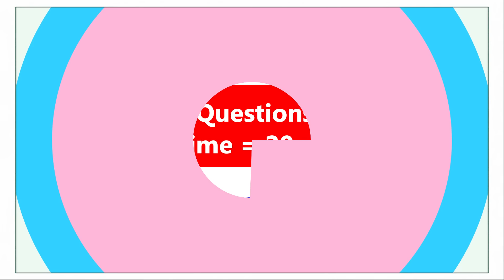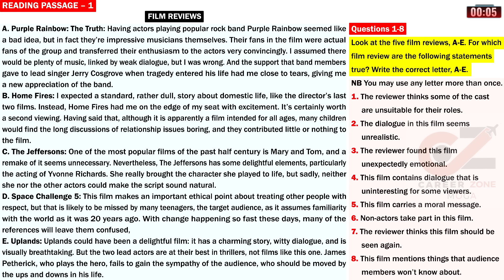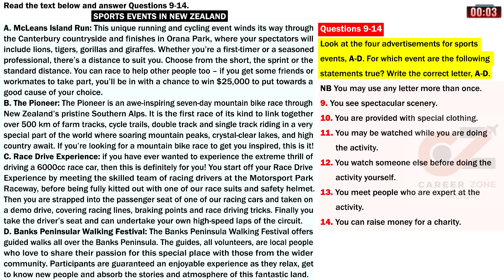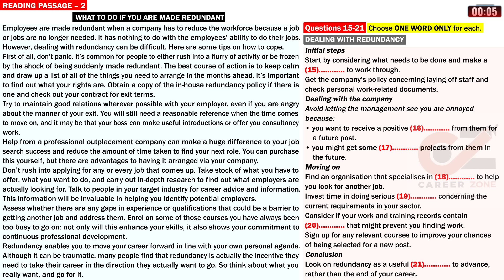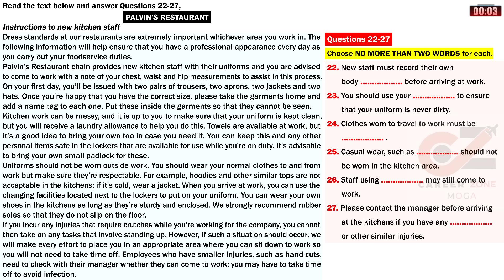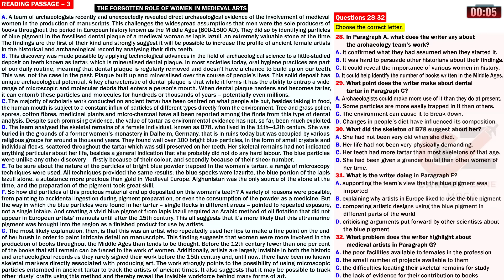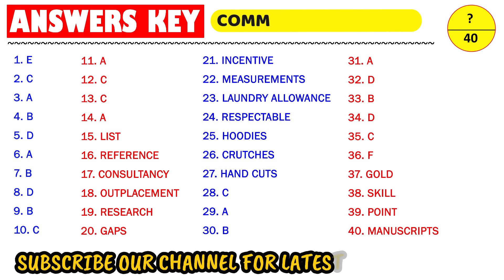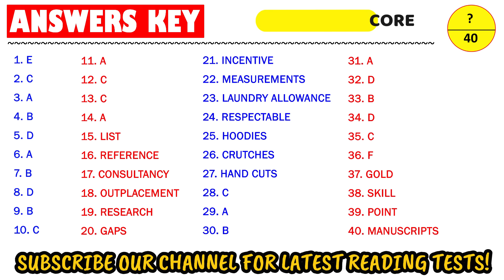IELTS Reading Test 2024 with Answers | 19.10.2024 | Test No - 354